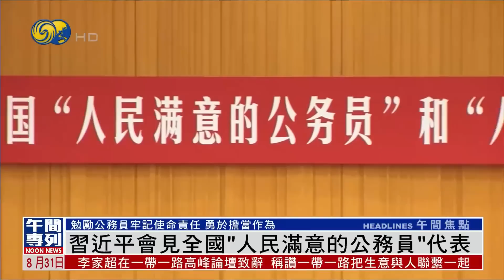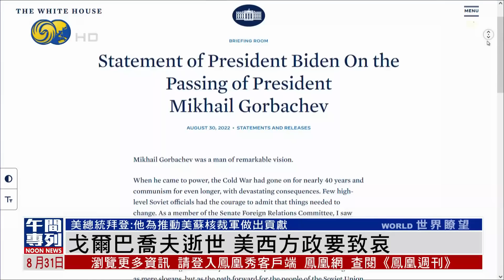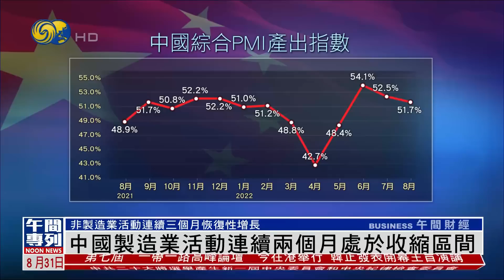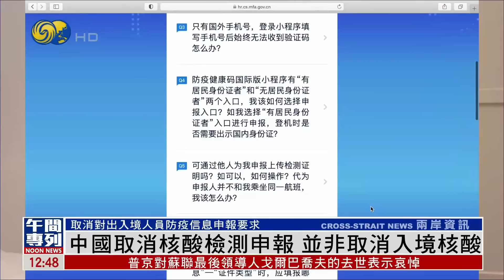《鳳凰午間專列》香港特首：香港是“一帶一路”重要門戶；美國疑出現首例猴痘死亡病例 20220831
8月31日上午，香港特區行政長官李家超出席第七屆"一帶一路"高峰論壇，他在致開幕辭時表示，香港在項目融資、專業服務、創新科技和國際聯繫上都具備優勢，在"一帶一路"中能作為一個非常重要的門戶。